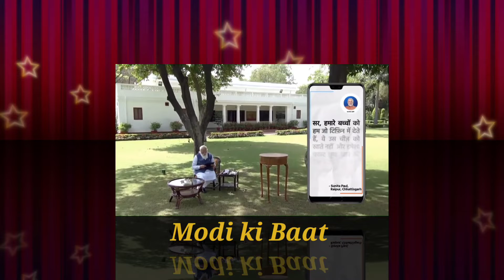बच्चों को घर का खाना कैसे खाने को मनाए ll Modi ki Baat ll Modi live ll Live News Today l Latest news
बच्चे जब घर का खाना खाने से मना कर देते हैं तो कैसे मनाये Modi ji se सुनिए क्या कहें ll